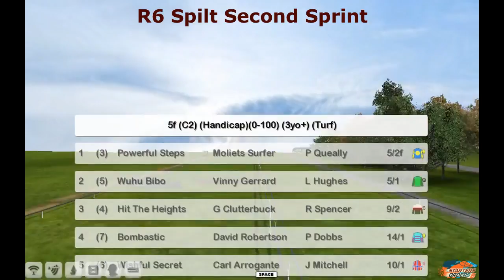FR WK13 R6 Spilt Second Sprint